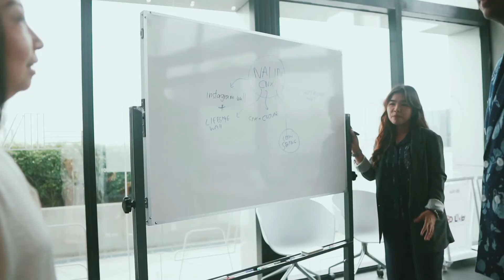Paperspace X Design Nation